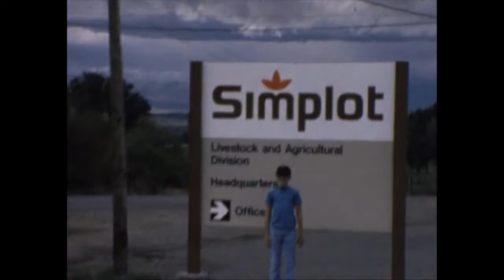Collett Family Movies (Volume 12)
Summer 1975 - Summer 1976